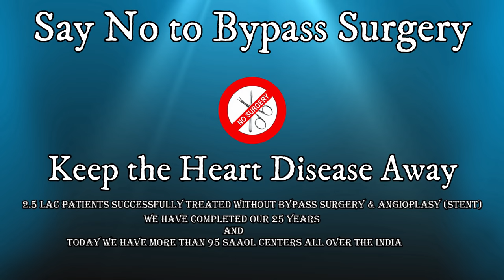Is Alcohol Good For The Heart? | Dr. Bimal Chhajer | Saaol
Visit us